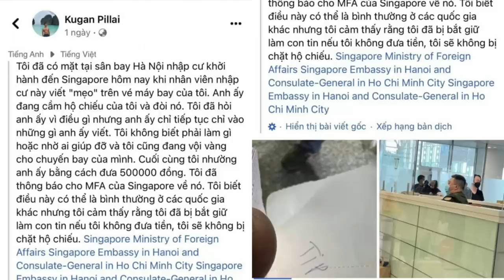Vụ đăng kiểm đang mở rộng điều tra,đã tóm đến cán bộ Cục Đăng kiểm và khả năng còn túm ở cấp cao hơn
Vụ án ở ngành đăng kiểm đang càng ngày càng mở rộng và diễn biến mới nhất là 3 cán bộ của Cục Đăng kiểm đã thành củi. Có thể, từ những thối nát trong ngành đăng kiểm, sẽ lộ ra những sai phạm lớn hơn của ngành giao thông vận tải chăng.